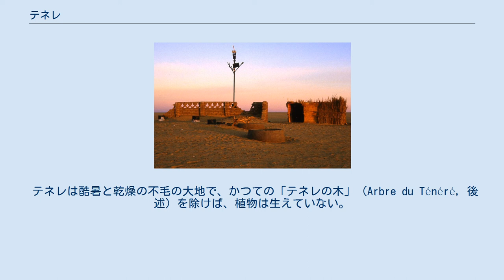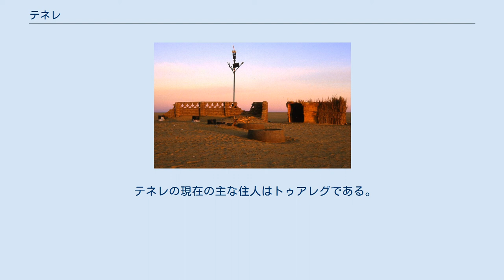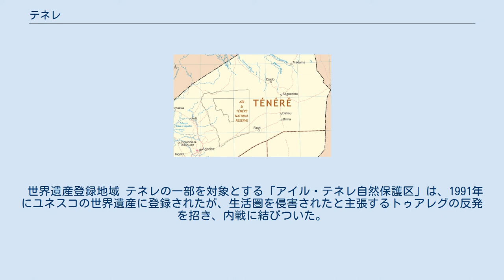テネレ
テネレは、サハラ砂漠中南部の一帯を指す呼称。
「テネレ砂漠」と呼称されることもあるが、テネレはトゥアレグの言葉で「何も無いところ」を意味する。
 ニジェール北東からチャド西部に跨る40万km2を超える広大な地域である。
その境界とされるのは、西のアイル山地、北のホガール山地、北東のジャド高原、東のティベスティ山地、南のチャド湖盆地である。
テネレの中心であるエルグ・デュ・テネレ（Erg du Ténéré, テネレの砂丘地帯の意）は、だいたい北緯17度35分、東経10度55分の位置にある。
 テネレは酷暑と乾燥の不毛の大地で、かつての「テネレの木」（Arbre du Ténéré, 後述）を除けば、植物は生えていない。
夏には42度に達し、年間降水量は25mm程度である。
水の希少性では悪名が高く、井戸は何マイルも離れている。
 歴史的に見れば、かつては不毛の砂漠ではなかった。
大昔にはこの一帯は海底にあり、そのあとには熱帯林になった。
テネレの西端からは巨大な恐竜の化石が多く発見されており、その中にはサルコスクスなども含まれている。
 テネレの木の跡地 この砂漠はいわゆる「テネレの木」で有名だった。
砂漠の中にぽつんと立っていたこの木は、数キロ圏内で唯一の木だったが、1973年に飲酒運転をしていたリビア人のトラックが突っ込んで、打ち倒してしまった。
現在では金属製の彫刻が代わりに立っている。
この不幸な事件にもかかわらず、この木の名は、地域の重要なランドマークとして、地元の地図などには記載されている。
 テネレは人口が非常にまばらである。
人類史の初期の間は、人々が暮らすのにはより適した肥沃な地であった。
この地にヒトが住み始めたのはおよそ6万年前のことと考えられている。
彼らの狩猟の様子は発見された石器からうかがい知ることができる。
およそ1万年前からの新石器時代には、岩を削ったり絵を描いたりしたことが、現存する洞窟壁画から読み取れる。
サハラ一帯が乾燥していくに従い人は減ってゆき、紀元前2500年前までには現在のような乾燥した土地になった。
 テネレの現在の主な住人はトゥアレグである。
トゥアレグの3つの同盟は、フランス植民軍が来るまでは、この地を支配していた。
他の人々としては、ハウサ族、ソンガイ族、ムーア人などがいる。
 1960年にニジェールが独立したことによって、トゥアレグの地はニジェールの一部となって7つの県に分けられた。
テネレの中央部は、アイル・テネレ自然保護区として、保護管理下におかれた。
 テネレの中心都市はアイル山地に近いアガデズである。
この町は岩塩鉱脈の上にあるオアシスの地でもある。
 世界遺産登録地域 テネレの一部を対象とする「アイル・テネレ自然保護区」は、1991年にユネスコの世界遺産に登録されたが、生活圏を侵害されたと主張するトゥアレグの反発を招き、内戦に結びついた。
このため、翌年には危機遺産に登録されている。